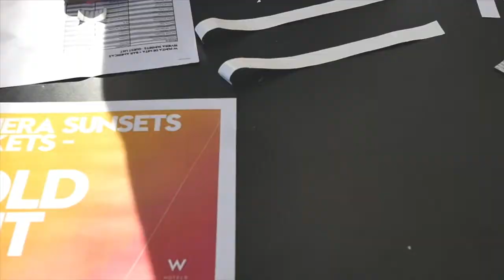RIVIERA SUNSETS - OLIVER DOLLAR @W Punta de Mita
The sun went down and the music kept on going. Here's a scene of what we lived at RivieraSunsets